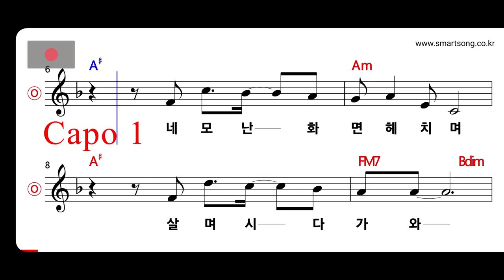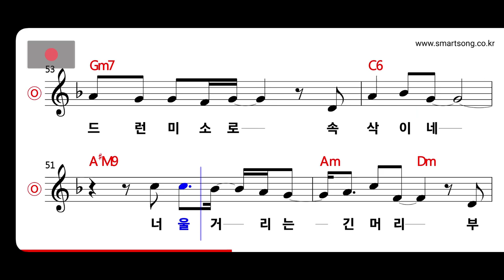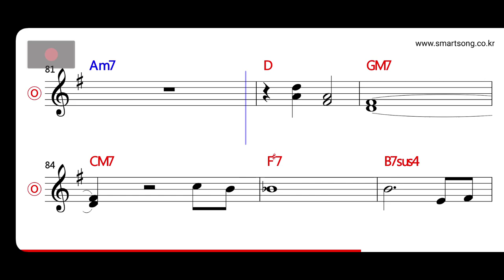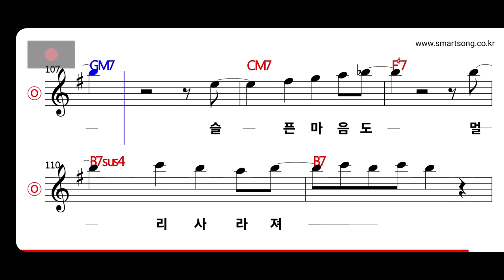이승철 - 샴푸의 요정 MR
CPU : i5-4690
그래픽카드 : GeForce GTX 750
RAM : DDR3 8GB
편집 : 곰믹스